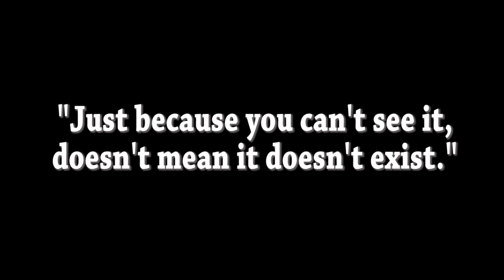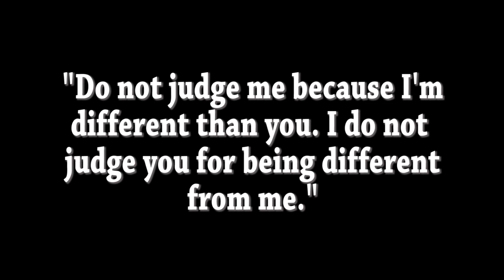The Invisible Me | Understanding People Living With Invisible Disabilities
The Invisible Me was produced by the Toronto Police Service with the direction of the Toronto Police Service Disabilities Community Consultative Committee as a training tool for police officers.
The Committee was assembled in 2016, to help strengthen partnerships within the diverse communities of Torontonians living with disabilities. The committee is comprised of police officers of different ranks, as well as members, service providers and advocates from the community. In its early years the Committee has directly informed the Service in areas such as policy and service delivery best practices, and has actively participated in Toronto Police training and education initiatives.
One such project was the development of Invisible Me. The vision for this project was to serve as a means of normalizing or demystifying disability for its viewers. It was created as a training tool for Toronto Police Officers by Corporate Communications Video Production Section, but the Committee wanted it to be more an anti-stigma resource that targeted viewers on a personal level, rather than an instructional, ‘how to’ type of video. The hope was that officers viewing the video would gain the understanding that they had a lot more in common with people with disabilities than they have differences. The result being that our Officers would be more likely to ‘look beyond’ any disability a person might have, and see the person first.

Once complete, the video was viewed by officers Service-wide, and feedback from Service members suggested that it was very much accomplishing its intended purpose. Additionally, we found that the video was being very well received by our partners, many of whom were requesting copies so that they could show it in their communities. Our little project had outgrown its original intent, and will now be viewed on a much larger scale.

It is the pleasure of the Toronto Police Service’s Persons with Disabilities Community Consultative Committee to present to our communities and beyond, Invisible Me.

The Invisible Me | | Understanding People Living With Invisible Disabilities | @TorontoPolice | [Open-Captioned Version]

Produced by Toronto Police Corporate Communications Video Production Section in Association with TPS Community Partnerships & Engagement Unit | 2019